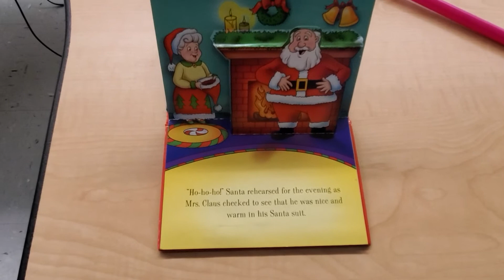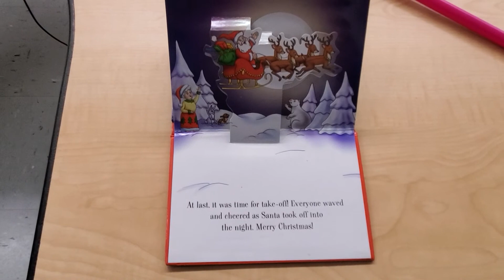It's Time for Christmas